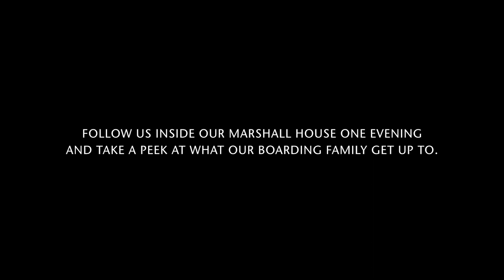RST Boarding Week 2023 | MARSHALL HOUSE EVENING ACTIVITIES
We joined the boarders inside Marshall House one evening during our Boarding Week to take a peek at what they get up to!